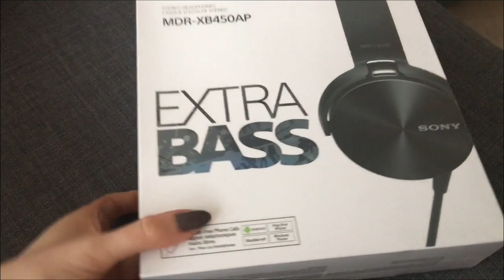FERIE! + WIELKA PROŚBA DO WAS! | VLOG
Mam już wystarczająco dużo ankiet za co bardzo, bardzo dziękuję!

-  SPRZĘT -

Aparat, którym nagrywam filmy: Canon 600D
Vlogi nagrywam: iPhone 6s plus